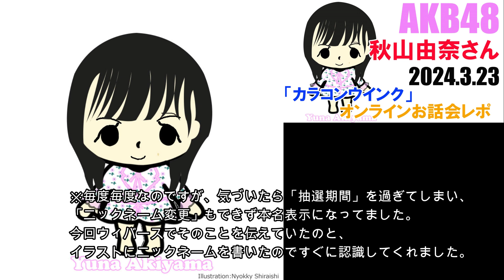AKB48秋山由奈さんオンラインお話し会レポ・2024年3月23日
【ニョッキーちゃんねる】
▼登録お願い致します。
ニョッキーのちゃんねるです。お笑いネタ/オリジナル漫画/AKBなどアイドル/料理・グルメなど。